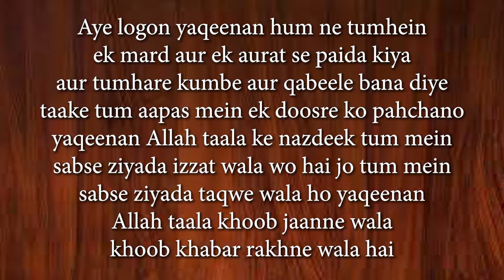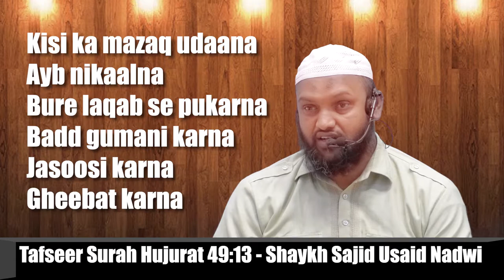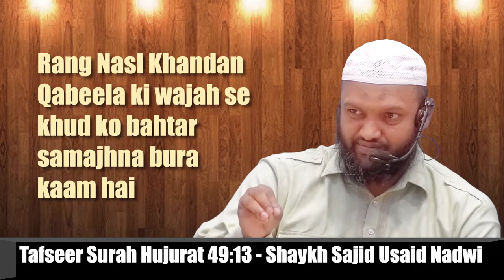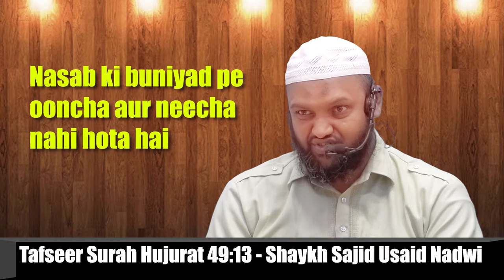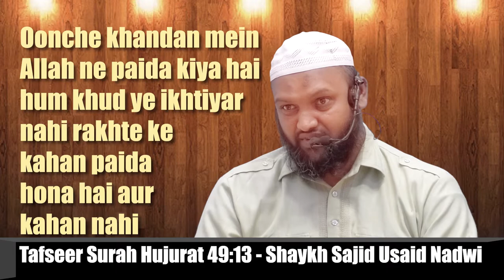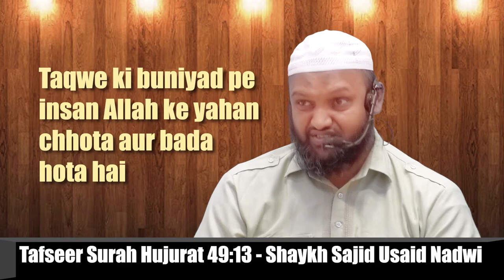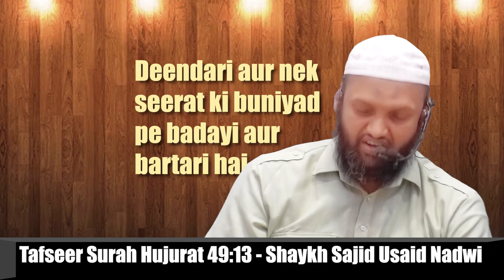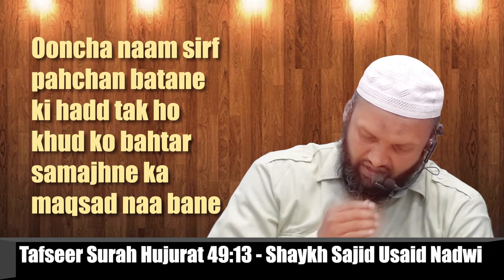Khud ko bada aur logon ko chhota samajhna | Tafseer Surah Hujurat 49:13 Sajid Nadwi مزاق عیب لقب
Wo buraiyan jo apas mein dushmani aur nafrat paida karti hain
Kisi ka mazaq udaana
Ayb nikaalna
Bure laqab se pukarna
Badd gumani karna
Jasoosi karna
Gheebat karna

Rang Nasl Khandan Qabeela ki wajah se khud ko bahtar samajhna bura kaam hai
Khandan ki buniyad pe taassub ki mumai'at
Doosron ko haqeer na samjho
Chhote bade ki tafreeq na karo
Nasab ki buniyad pe ooncha aur neecha nahi hota hai
Nasab sirf pahchan ke liye hona chahiye bahtari aur bartari ke liye nahi
Oonche khandan mein Allah ne paida kiya hai hum khud ye ikhtiyar nahi rakhte ke kahan paida hona hai aur kahan nahi
Taqwe ki buniyad pe insan Allah ke yahan chhota aur bada hota hai
Deendari aur nek seerat ki buniyad pe badayi aur bartari hai
Taqwe ko badhana insan ke bass mein hai yahan mahnat kiya to me'yar ooncha hoga
Ooncha naam sirf pahchan batane ki hadd tak ho khud ko bahtar samajhne ka maqsad naa bane

Aye logon yaqeenan hum ne tumhein
ek mard aur ek aurat se paida kiya
aur tumhare kumbe aur qabeele bana diye
taake tum aapas mein ek doosre ko pahchano
yaqeenan Allah taala ke nazdeek tum mein
sabse ziyada izzat wala wo hai jo tum mein
sabse ziyada taqwe wala ho yaqeenan
Allah taala khoob jaanne wala khoob khabar rakhne wala hai

Yahi wo log hain jinhone kufr kiya aur tumhein masjide haraam se rok diya aur qurbani ke janwaron ko bhi jo apni jagah pahonchne se ruke pade rahe aur agar kayi aise momin mard aur momin aurtein jinhein tum nahi jaante bhi nahi ho ke jinhein  tum pamal kar daloge aur tumhein bhi laa ilmi mein un ki taraf se koi sakhti aur takleef pahonch jaayegi taake Allah jise chaahe apni rahmat mein dakhil karle agar alag alag hokar ek doosre se mumtaz hojaate to hum un mein se kafiron ko dardnaak azab dete
Jab kafiron ne apne dilon mein mutakabbirana hatdharmi rakh li jo ke jahiliyat ki zidd aur ghayrat thi to Allah ne apne rasool aur mominon par apni khas taskeen nazil farma di aur unhein kalimah e taqwa par mustahkam kardiya aur wo usi ke ziyada mustahiq the aur ahal bhi the aur Allah har cheez ko khoob jaanne wala hai

Apne jazbat pe Quran Sunnat ko muqaddam rakhna
Islam pe ilzam lagane ki koshish ko bhi nakam karo
Eeman walon ko takleef se bachane ki Allah ki planning
Kafiron ko Islam ko badnam karne ke liye bahana chahiye
Islam ki shabeeh dhabba mauqa naubat

Mard doosre mardon ka mazaq na udayein
Musalman apas mein ladne se kafir nahi hote
Aurat mardon ka ikhtilaat ka radd

Salafi speakers

Speaker.com/user/radio

Urdu speakers:

Murtada Bakhsh
syed
Ehsaan-e-Illahi Zaheer
adv
Abdul Razzaq Sajid
Murtaza Baksh
R.K. Noor
Shafiq-ur-Rehman
Jalaluddin Qasmi
Jarjis Siraji
Maqsood ul Hasan Faizi
Meraj Rabbani
Sanaullah Madani
Talib-ur-Rehman
Zafar-ul-Hasan Madani
faiz

Quran ke mo'jazon mein se ek mojaza ye bhi hai ke Allah ne Nabi sallam ko aage hone wali baat ki pahle hi khabar

Bay'aturridwan kya hai | Tafseer Surah Fath | Sajid Nadwi | baitur rizwan بیعت الرضوان
بیعۃ الرضوان
Bayturrizwan baiturrizwan bayt ar rizwan baitur rizwan baitul rizwan baytur

Tafseer20Aug2020 aayaat 24-25